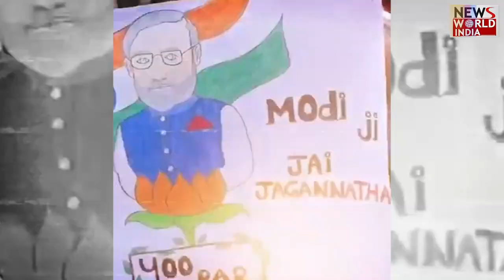अखिलेश-ममता के तारणहार “मुसलमान” | AKHILESH YADAV | TMC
The results of Lok Sabha elections 2024 have come in front of everyone, from which we are getting to know that Modi government is going to come in the country for the third consecutive time. If compared to 2019, this time BJP and NDA have got less seats than last time. NDA has got 60 seats less than last time while India faction has got 103 more seats. This time, India Alliance has got a total of 232 seats while NDA has got 293 seats i.e. 21 more seats than the majority.